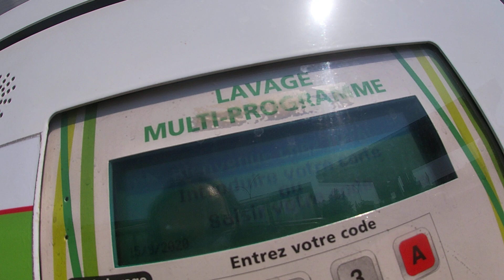Washtec SoftCare Pro Classic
Programm number 5 (top programm) – 14€

This rollover has been installed in 2019, replacing a 11 years old Washtec SoftCare pro. This wash was the opportunity for me to test the « total wash app », where I brought a wash using my phone, and I was lucky because I had 15% off the day I brought it.
Overhall, the wash quality was really good, the foam was thick and weel applied. The drying part was also top noch, the only problem wash the water quality, who wasn't great, so my car still had little spots.
Since I brought two programms, I will retest it to see if the water quality is still an issue.
And sorry, I forgot again to activate the 4K quality on my camera!

This top programm includes:
-Pre-foam
-High-pressure pre-wash
-Wash
-Wheel wash
-Chassis wash
-”lotus” wax
-Drying